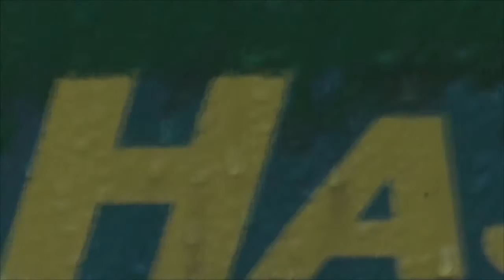Nowy Nabytek 2015 [HASSIA DK250 i LELY] Czytać Opis !!!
Mam do sprzedania siewnik poznaniak i agregat ktoś chętny niech pisz w komentarzach.
Siema po długiej przerwie jest film pierwszy w nowym sezonie  pt.
Nowy Nabytek.Agregat zakupiliśmy w woj.Świętokrzyskim .
Kamera: Panasonic HC-V110
Program:Sony Vegas pro 12
Muzyka:Two Steps From Hell - Heart Of Courage
Nad filmem starałem się jak mogłem .Som małe nie dociągnięcia ale jeszcze nie ogarniam do końca tego programu . Moim zdaniem
najlepszy program do obróbki filmów ale skomplikowany .